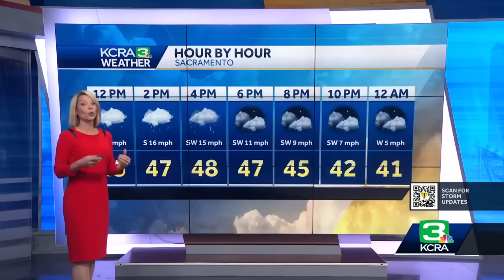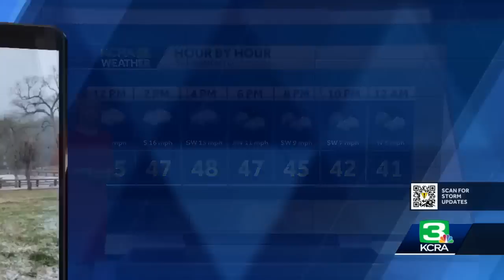Northern California Storm Coverage: Snowstorm and travel update for Feb. 28 at noon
Here is the latest winter weather coverage on Feb. 28 in Northern California.